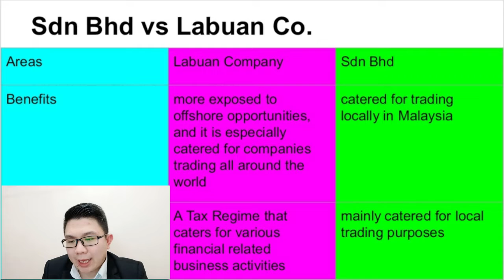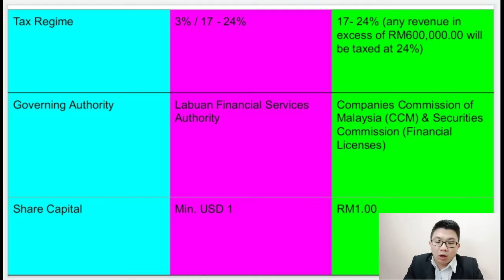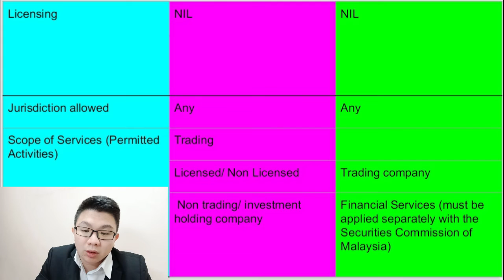Labuan Company vs Sendirian Berhad (Sdn Bhd)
We would like to share more knowledge on investment options in Labuan, Malaysia and financial related education.

We are a Labuan Trust Company governed by the Labuan Financial Services Authority (LFSA) and their marketing arm is also known as Labuan International Business and Financial Center (LIBFC).

If you are interested to know more,